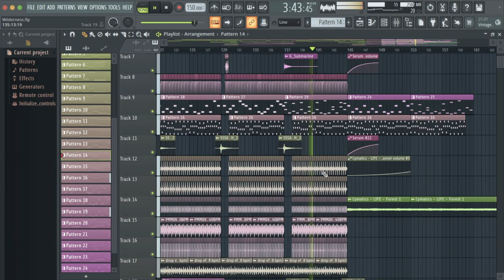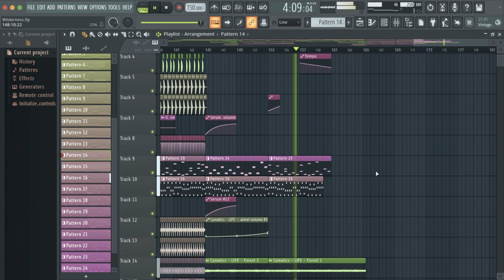The Wind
This is going to be the second track to my "Horizons" EP. Thanks for listening!